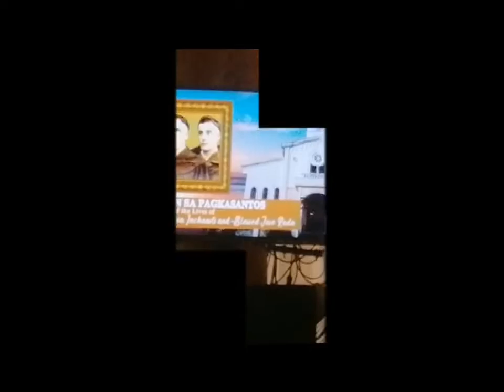MISA ETO WITH BISHOP DANIEL PALC ON PATUNGO SA PAGKA SANTO